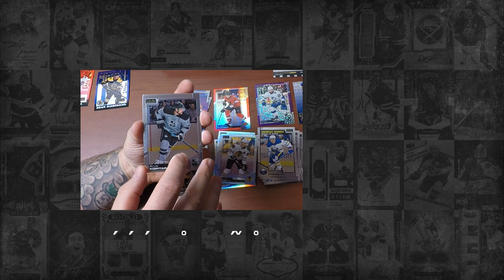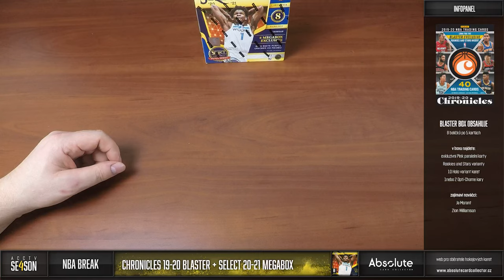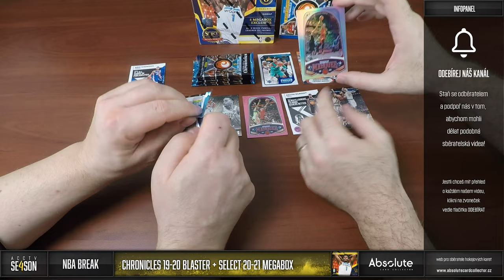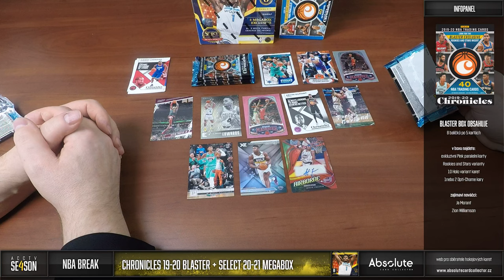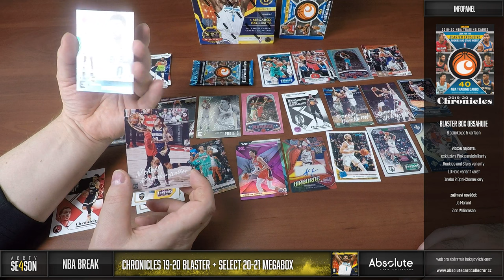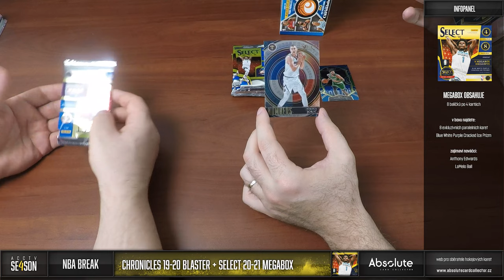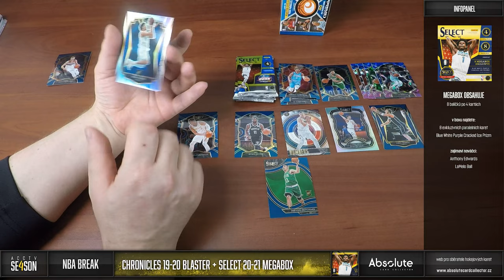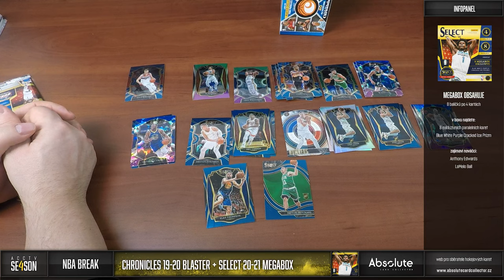ACCTV 4 - 16. epizoda: Dannyho NBA Break Chronicles 2019-20 Blaster a Megabox Select 2020-21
Během návštěvy Dannyho jsme otevřeli ještě jeho osobní basketbalové boxy. Mrkneme hned na dva zajímavé produkty. Chronicles jsme již na kanálu otevírali a nově se podíváme na Panini Select. Oba boxy se nadmíru vydařily!

Karty z breaku nejsou v tomto případě naše, ale našeho hosta!